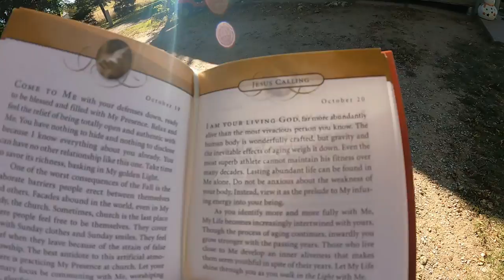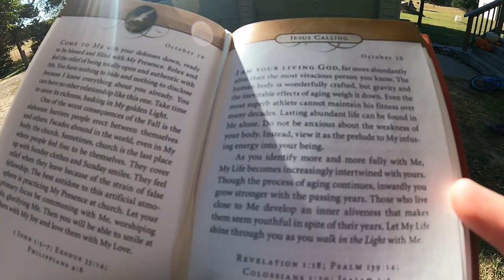We FINALLY got this OUT! - Daily Vlog